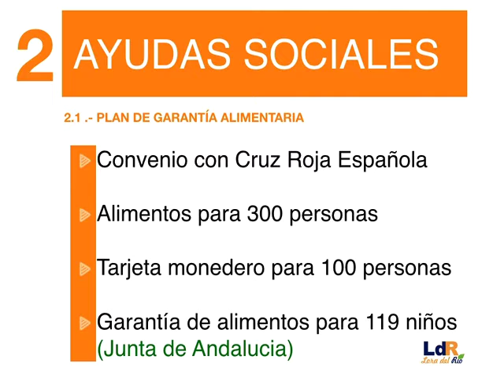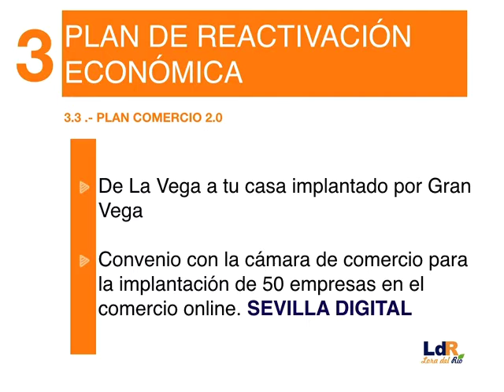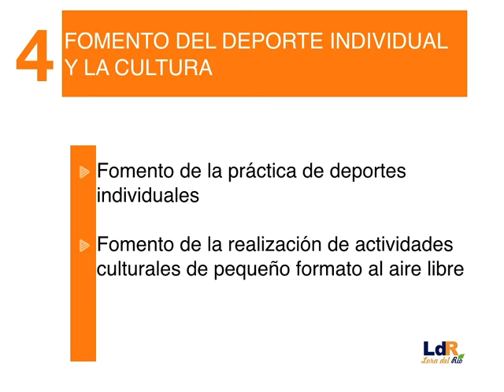Lora del Río destina 453.000 euros contra la crisis provocada por el coronavirus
El Plan de choque ha sido consensuado por todas las fuerzas políticas que componen la Corporación Municipal